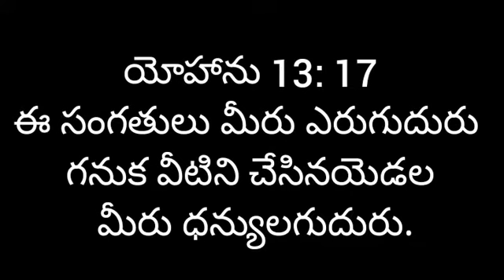201022: ఈ సంగతులు మీరు ఎరుగుదురు గనుక వీటిని చేసినయెడల మీరు ధన్యులగుదురు...